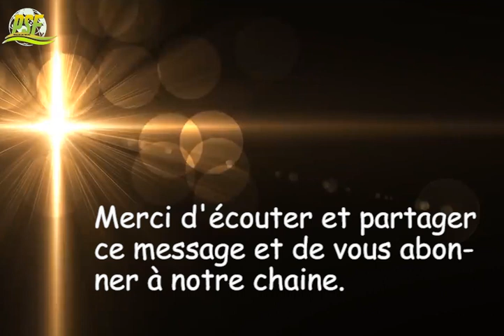RECONNAIS LE ROLE DU SAINT ESPRIT POUR VIVRE DANS LA VICTOIRE - PASTOR CHRIS OYAKHILOME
La plupart des chretiens echouent dans la vie et dans le marche avec le Seigneur parce qu'ils negligent le role du Saint Esprit. Ce message va vous faire du bien.